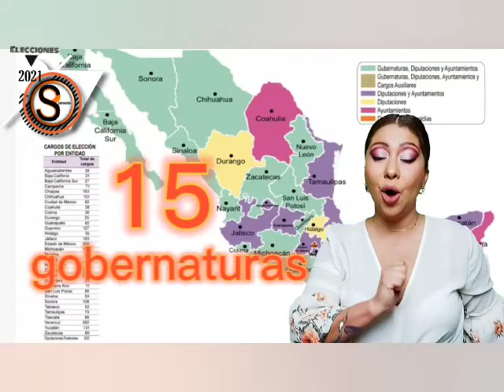IEEG invalida candidatura del priísta MAURICIO ARCE CANCHOLA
https:/7youtu.be/xnLSHRuq3ys la causa: inconsistencias en actas de nacimientos de integrantes de la planilla para contender por la Alcaldía de CUERÁMARO